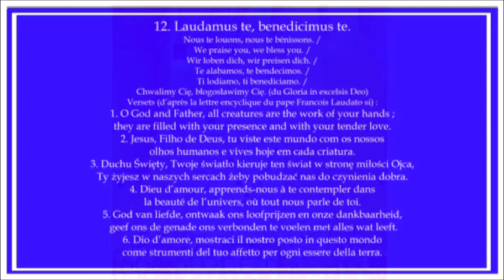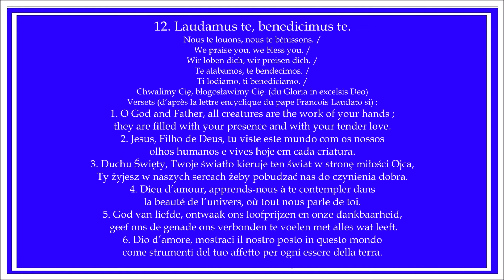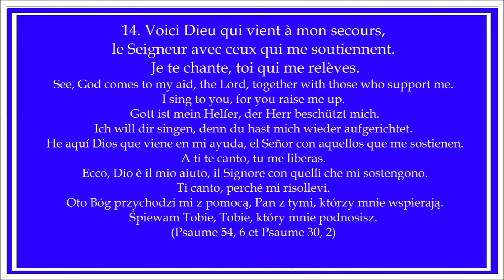TAIZÉ Laudamus Te